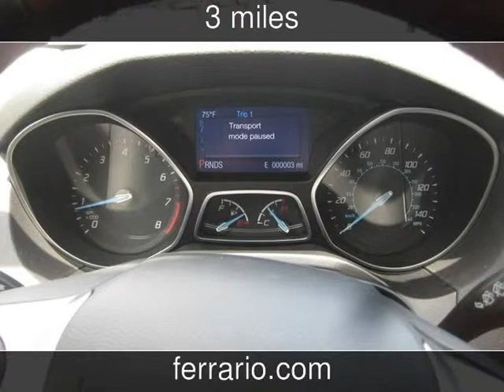2014 Ford Focus SE New Cars - Towanda, PA, Sayre, PA, and Elmira,NY - 2014-07-14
See more details about this new car This 2014 Ford Focus SE with 3 miles is for sale at Ferrario Auto Team.